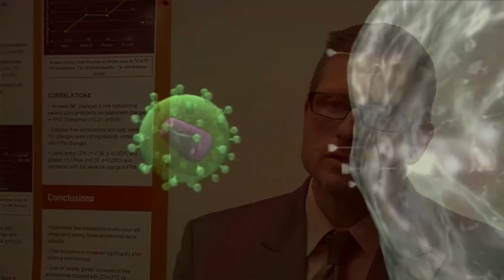What is HIV?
The Human Immunodeficiency Virus (HIV) is the pathogen that causes AIDS. In this short clip, three of scientists discuss how HIV infection occurs, how the virus attacks the immune system, and how it replicates within white blood cells. Visit the documentary website - conversationswiththeliving.org. Conversations with the Living: The Haitian AIDS Crisis.